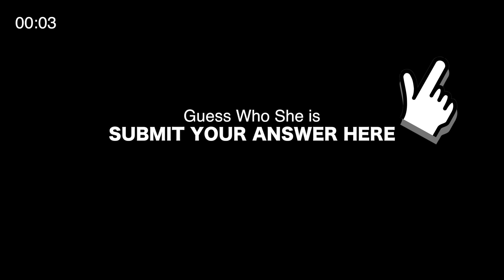[GUESS WHAT] Can you figure out who She is?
Guess Who She is?
Click 'Card Button( i )' to Pick your answer!